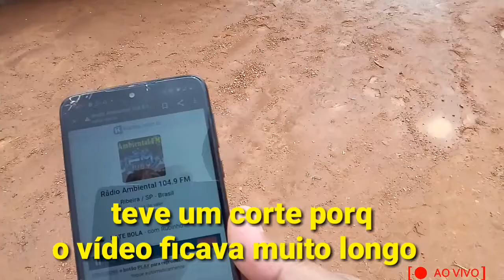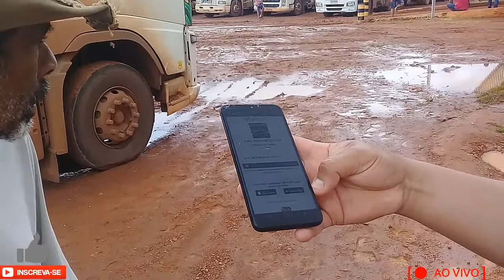radio 104.9fm ribeira madruga ao vivo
amigo madruga e sezar fazendo uma live ao vivo quem sabe faz ao vivo

salve salve a todos os inscritos